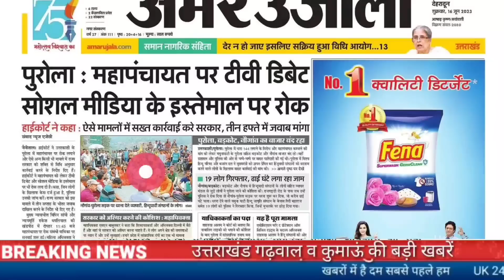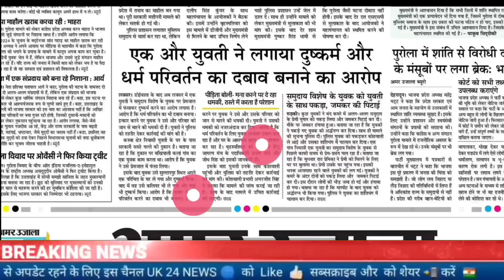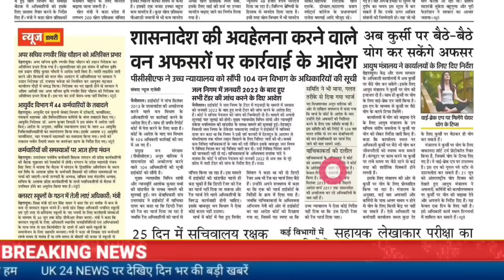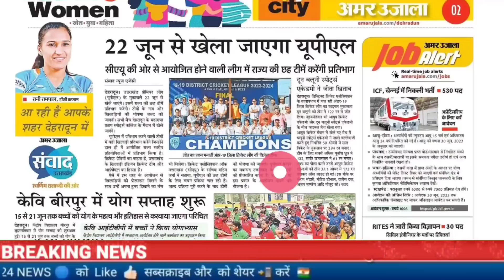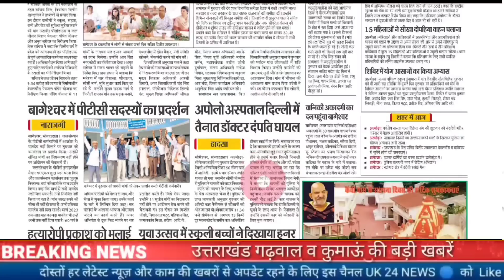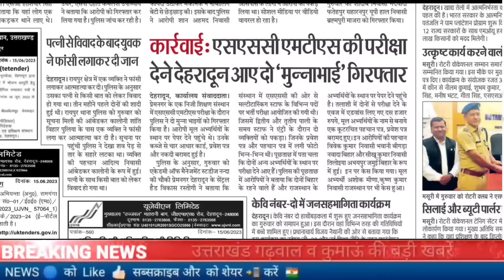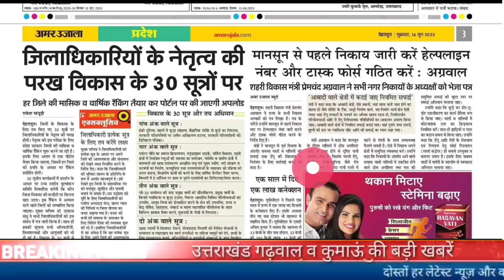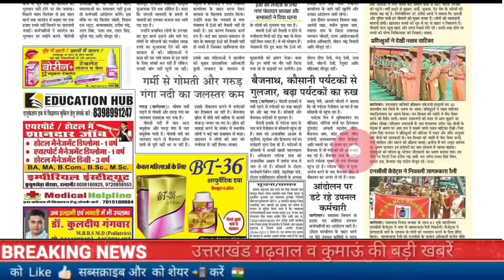16 जून उत्तराखंड समाचार,UKSSSC रिजल्ट,UKPSC ,बस पलटी,मौसम ,स्कूल, कॉलेज,चारधाम यात्रा, जॉब अलर्ट